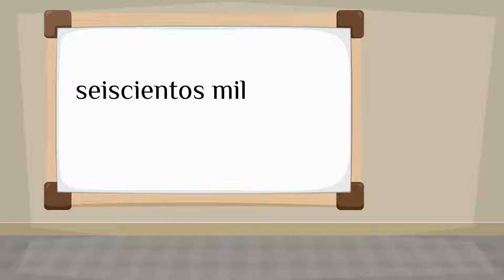How do you say 'six hundred thousand' in Spanish?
How to say 'six hundred thousand' in Spanish? Listen to hear the pronunciation.